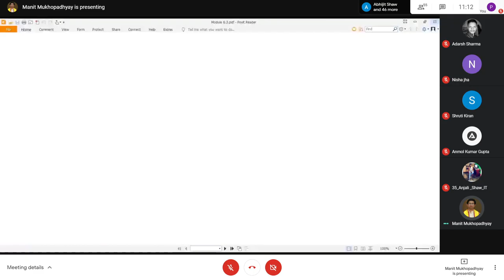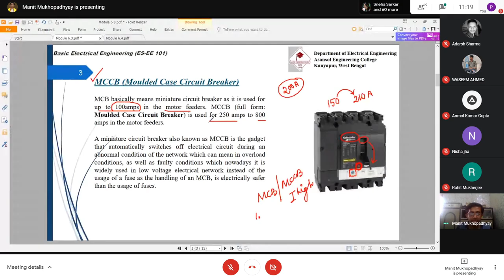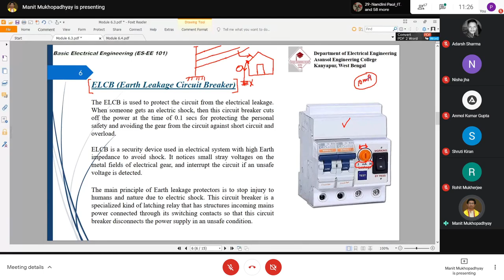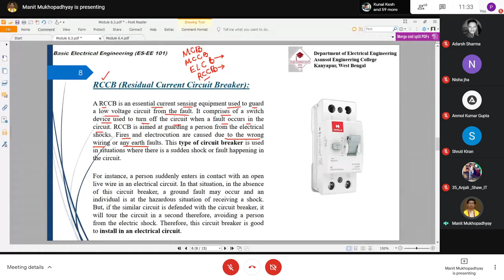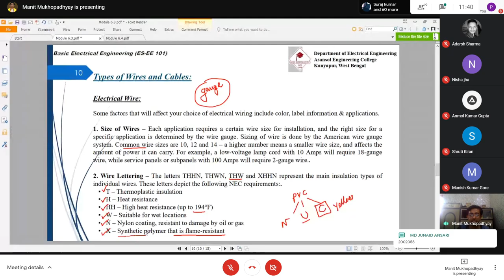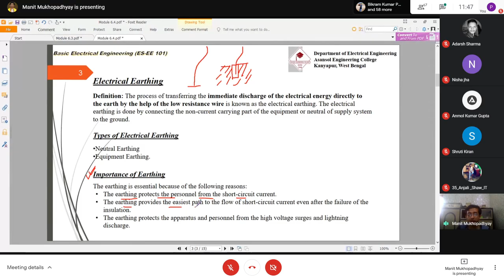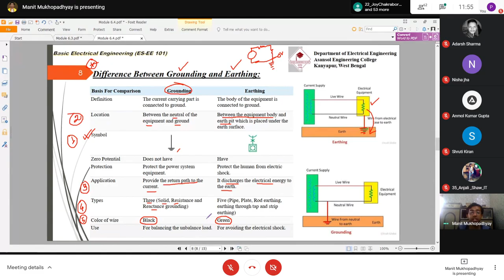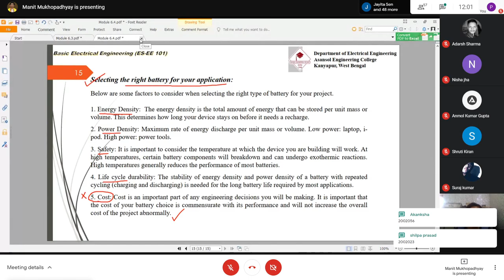Basic Electrical Engineering Theory : EE-101 08/03/2021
Class time: 11 am to 11.50 am
Day: Monday
Date: 8.3.2021
Platform : Google Meet